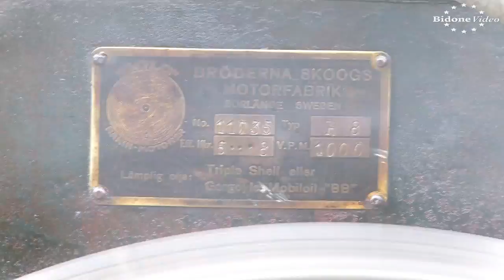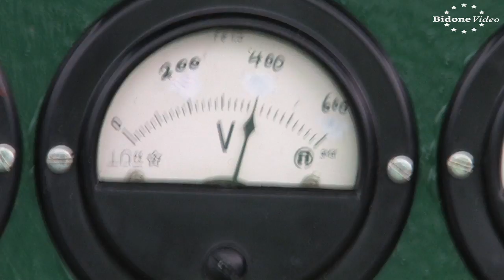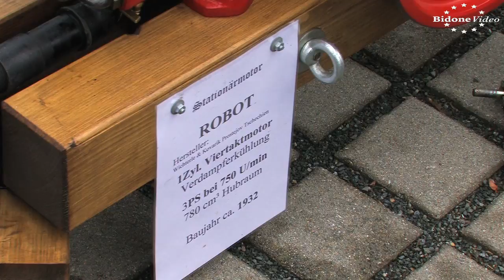Stationärmotorentreffen in Burkhardtsdorf 1-5 Stationary Engine Rally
Alle zwei Jahre findet am Traktorenmuseum in Burkhardtsdorf bei Chemnitz ein Stationärmotorentreffen statt.
Die Bulldogfreunde stellen dann eine große Veranstaltung auf die Beine wo es viele verschiedene Motoren zu sehen gibt und auch das Museum ist an diesem Tag geöffnet.
Hier also der erste Teil des fünfteiligen Filmes über das Stationärmotorentreffen!